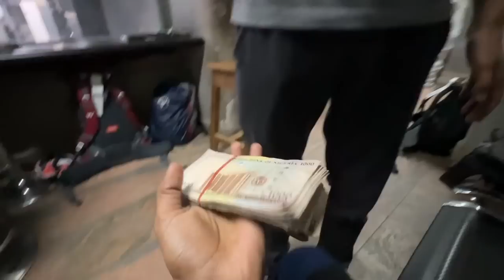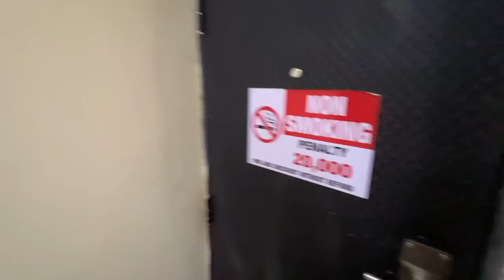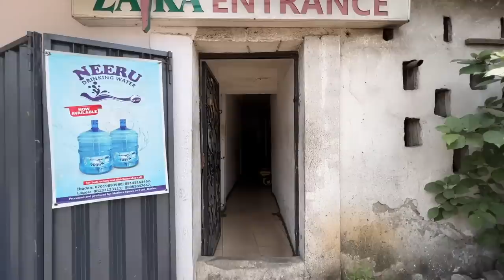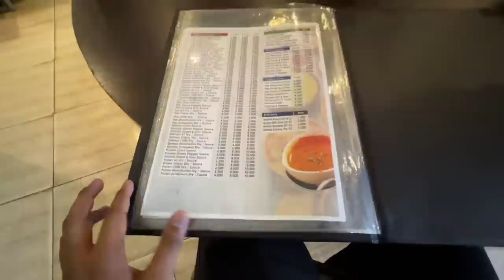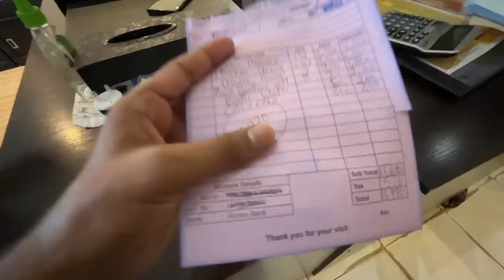First Impression of Dangerous Nigeria🇳🇬 Punjabi Travel Vlog